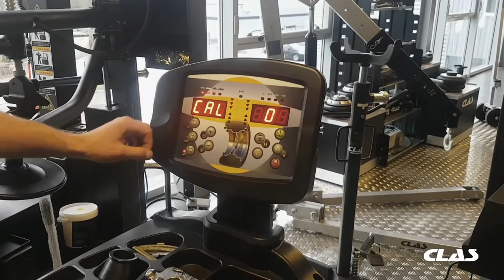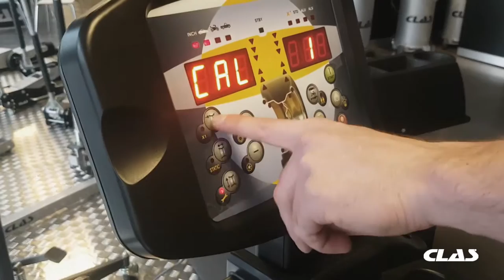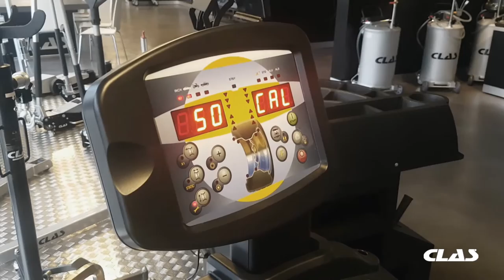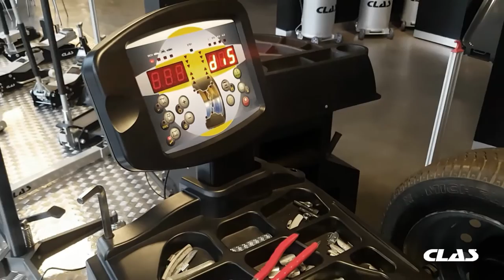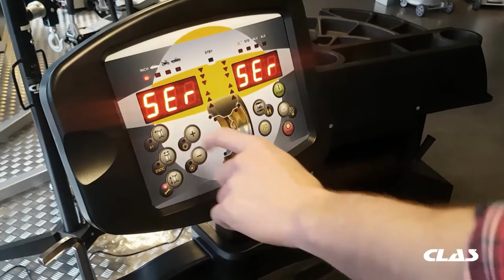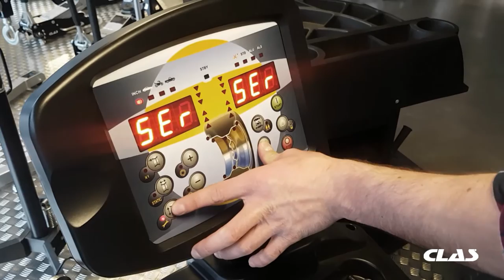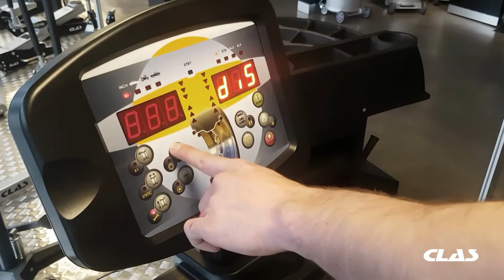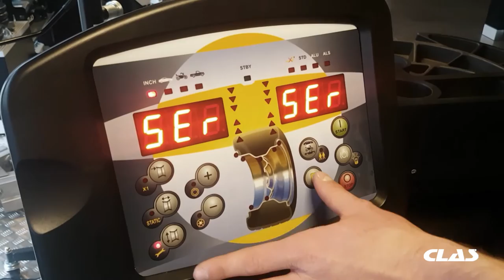EQUILIBREUSE ROUES MOTORISEE AUTOMATIQUE 3D AFFICHAGE DIGITAL - EQ 2000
Equilibreuse de roues motorisée dotée d'un grand affichage digital et mesure automatique des 3 paramètres pour un équilibrage précis, simple et rapide de roues VL, VUL et 4x4.